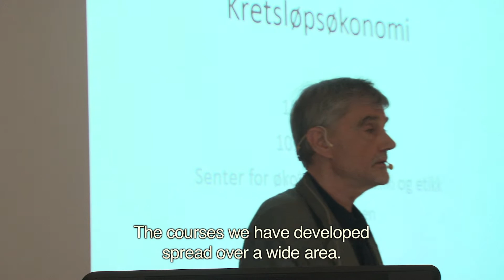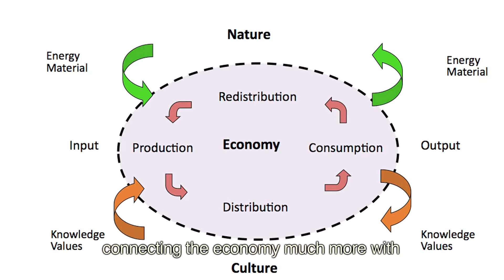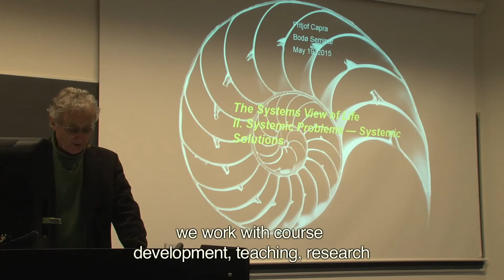Senter for Økologisk Økonomi og Etikk, University of Nordland, Norway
A film to promote the centre on its 10th anniversary. The Centre for Ecological Economics and Ethics focuses its work on issues related to the interdependence between economics, nature and culture.
The Centre can be defined as follows: It is a multidisciplinary communicative arena for education, research and professional training, develops courses and educational programmes in the fields of ecological economics and ethics at Bodø Graduate School of Business, researches in the field of ecological economics and ethics, publishes in national and international journals and books, actively participates in national and international academic networks, dealing with ecological economics and ethics, develops contacts with business and authorities, through active participation in seminars and conferences, and contributes actively to the process of societal development, through participation in public debates and publishing chronicles.